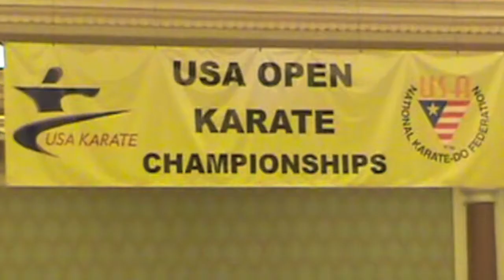Massdojo 2010 USANKF Karate Open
2010 USA Karate Open - Las Vegas